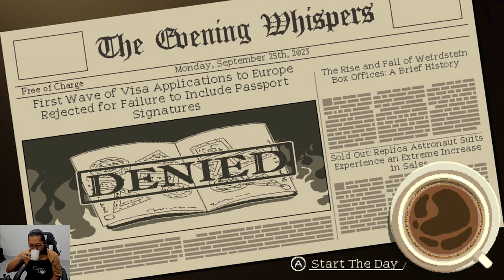Pertemuan pertama Silver & Agent - Coffee Talk Episode 2 - Nintendo Switch - Day 7